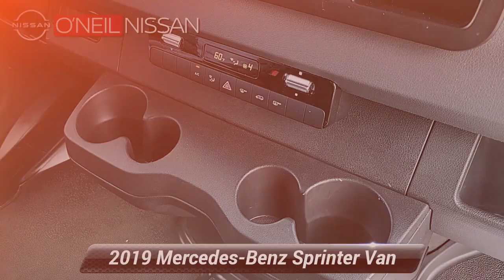Used 2019 Mercedes-Benz Sprinter Van Crew 144 WB, Warminster, PA 6398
ONeil Nissan